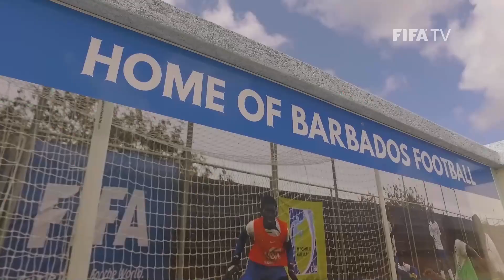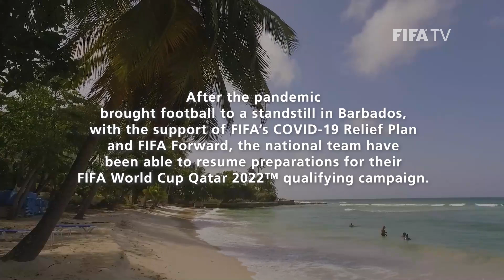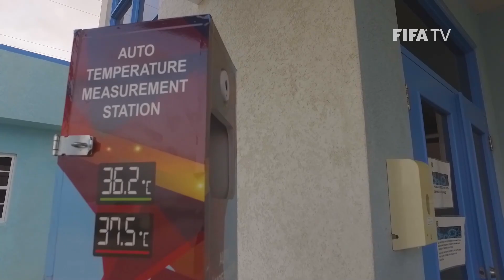Living Football FIFA Magazine Show | Episode 9 | Nuno Gomes & Arsene Wenger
Welcome back to FIFA's new football magazine "Living Football".

In the ninth episode, Portugal Legend Nuno Gomes reflects on his career. From playing on the streets of his hometown, to appearing at two edition of the FIFA World Cup.

FIFA Chief of Global Football Development Arsene Wenger discusses his Global Report, reviewing technical development in over 200 countries. And we see how FIFA’s COVID-19 Relief Fund helped get Barbadian football back on track.